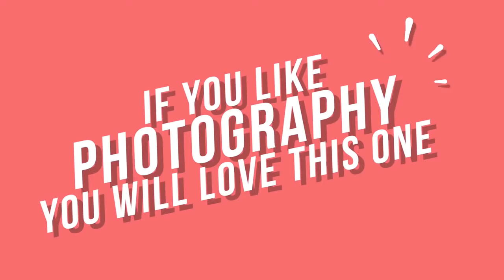5 simple awesome life hacks that you should know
5 simple awesome life hacks
life hacks,5 simple life hacks,simple,4 simple life hacks,life hack,life ideas,ideas,creative i deas,water proof shoes